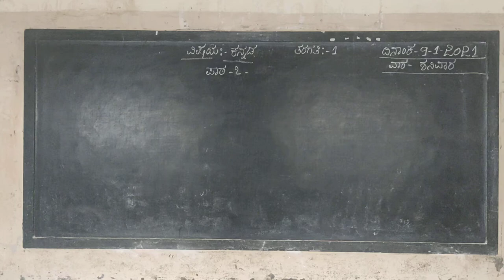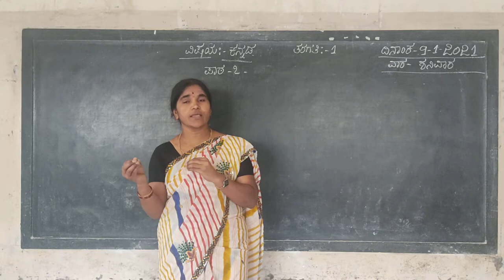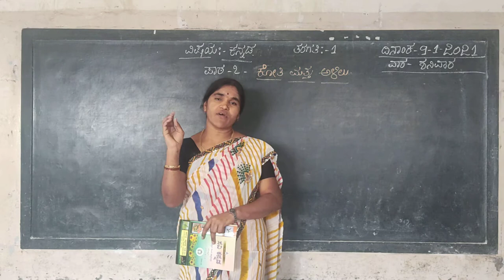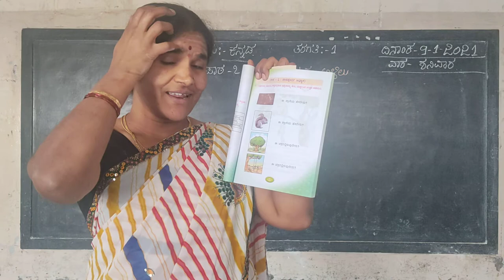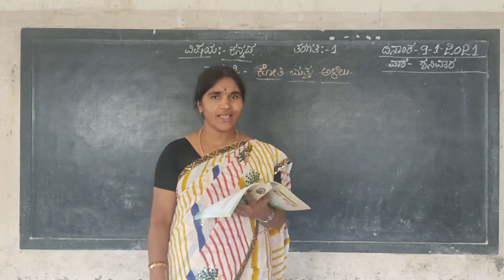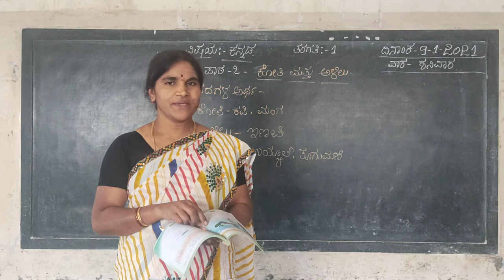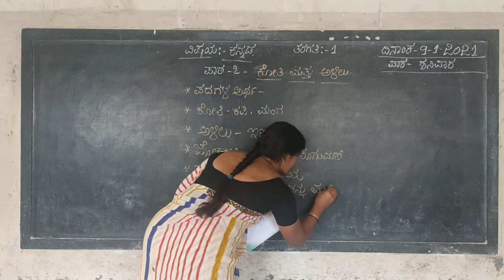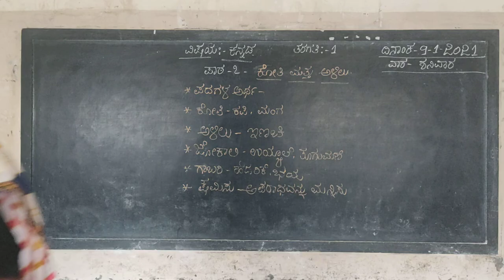1st kannada kothi mattu alilu lesson class by chandrakala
1st kannada kothi mattu alilu lesson class by chandrakala